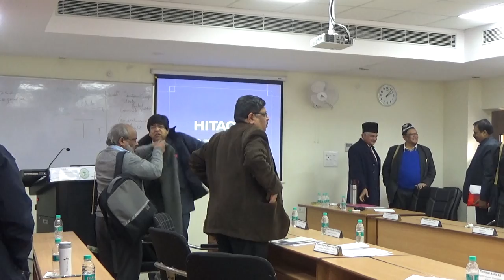Lecture on the How to use Feedback Presentations by Prof Parvaiz Talib Dept of Business Administra